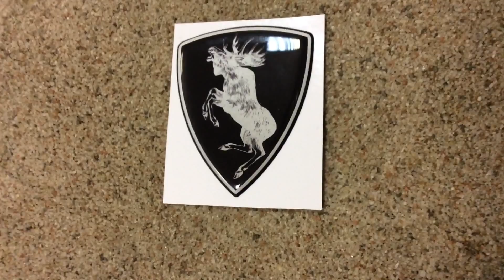Prancing moose VOLVO sticker